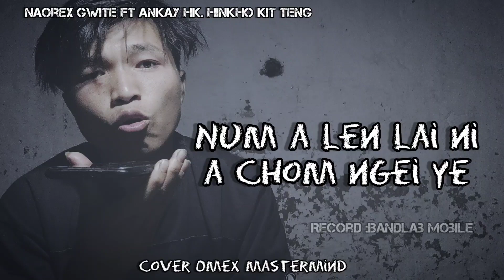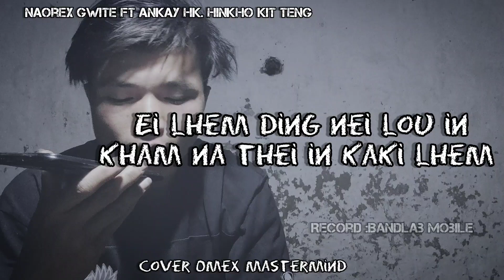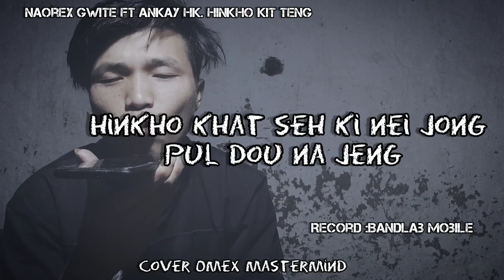Hinkho kit teng Cover By Omex Mastermind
This is just a cover song

Hichi la hi ka hin cover ahi bou e

Original song by NAOREX GWITE ft ANKAY Hk

Chule hichi hi la sa pa NAOREX kom a phal na ka hin ki lah a ka hin bol ahi e

Lasah jng ka them poi e ka tha nup jih a ka hin bol ahi e sound quality jng a hoi jou poi
 mobile record ahi bou e